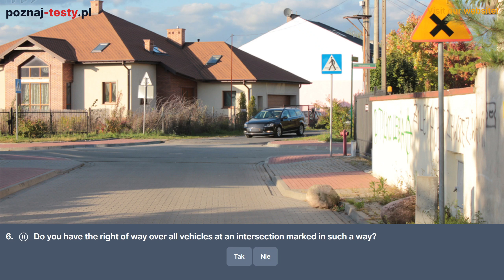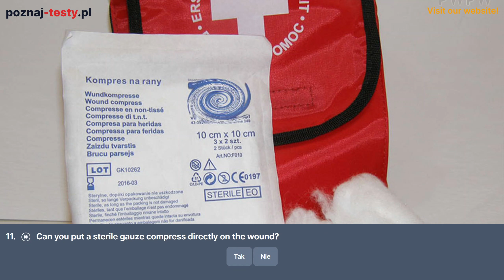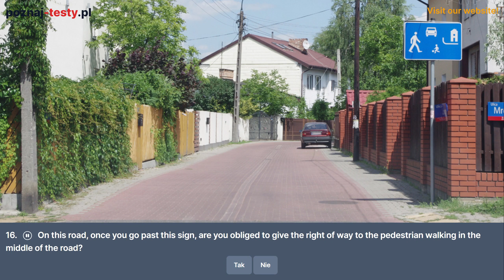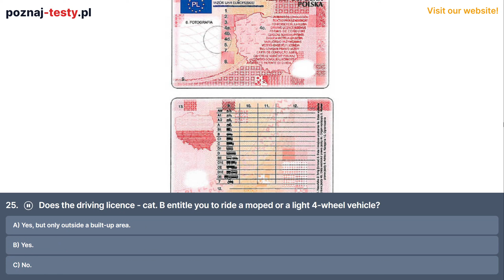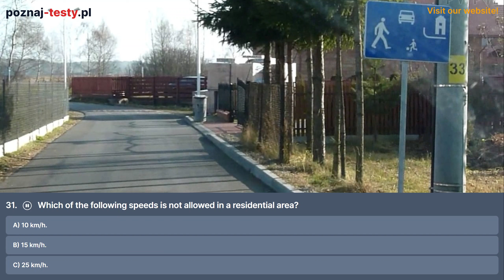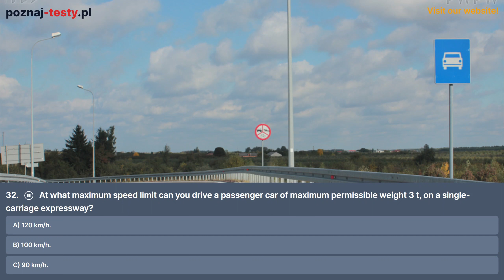Does this sign indicate the end of the built up area?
Timestampy do pytań testowych:
00:00 1) Does this sign indicate the end of the built-up area?

00:06 2) In this situation, are you obliged to exercise caution?

00:14 3) Are you only allowed to turn left at this intersection?

00:20 4) Are you obliged to exercise particular caution when passing a vehicle marked in such a way?

00:34 5) Are you warned in this situation of a hump on the road intended to slow down the traffic?

00:42 6) Do you have the right of way over all vehicles at an intersection marked in such a way?

00:49 7) In this situation, do you have the right of way  at the nearest intersection over vehicles approaching from the left side?

00:59 8) Is it reasonable to use the horn repeatedly instead of stopping the vehicle?

01:12 9) The driver of the oncoming car intends to turn left. Do you have to yield the right of way to him?

01:25 10) You intend to go straight on. Do you have the right of way over the motorcyclist?

01:38 11) Can you put a sterile gauze compress directly on the wound?

01:44 12) In the presented situation are you allowed to turn right without stopping before the traffic lights?

01:53 13) In this situation, are you allowed to drive across the pedestrian crossing without stopping?

02:01 14) You are driving a vehicle in a built-up area. Does the visible prohibition sign apply to passenger cars?

02:12 15) Are you permitted, in this situation to enter the level crossing only after making sure that no rail vehicle is approaching?

02:21 16) On this road, once you go past this sign, are you obliged to give the right of way to the pedestrian walking in the middle of the road?

02:31 17) Are you obliged to exercise particular caution in this situation and stop the vehicle if the need be?

02:44 18) In this situation, do you have priority over the vehicle driving from the left into the traffic lane?

02:57 19) You are driving a vehicle which does not perform payable transport of passengers on regular lines. Are you allowed in this situation to change into the right lane?

03:09 20) Are you allowed in this situation to drive into the intersection without stopping the vehicle before the presented solid line?

03:18 21) What is the most relevant information for paramedics when indicating the location of the road accident?

03:30 22) Who is obliged to use seat belts?

03:37 23) How long should you stabilize the head of a trauma patient manually?

03:45 24) Are allowed to drive, if your driving licence is invalid?

03:51 25) Does the driving licence - cat. B entitle you to ride a moped or a light 4-wheel vehicle?

03:60 26) How does the braking distance of the vehicle change dependent on the speed increase?

04:09 27) What minimum distance should you keep from the car in front of you when stuck in a traffic jam in a tunel?

04:17 28) Which of the following combination vehicles can you drive if you have a B-category driving licence?

04:27 29) What are responsibilities of the person involved in the traffic accident in which there are victims?

04:38 30) How many persons, including yourself, can you transport when you drive a passenger car?

04:50 31) Which of the following speeds is not allowed in a residential area?

04:57 32) At what maximum speed limit can you drive a passenger car of maximum permissible weight 3 t, on a single-carriage expressway?

Dziękuję za obejrzenie filmu. Zapraszam do subskrypcji kanału i zostawienia łapki w górę.